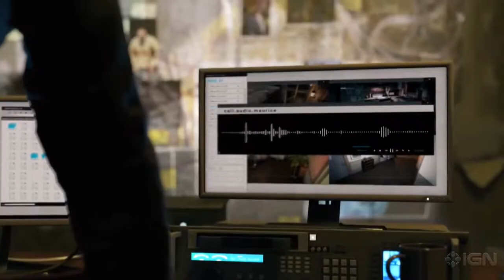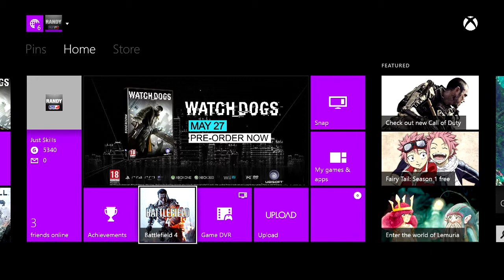Watch Dogs Story Trailer plus first video